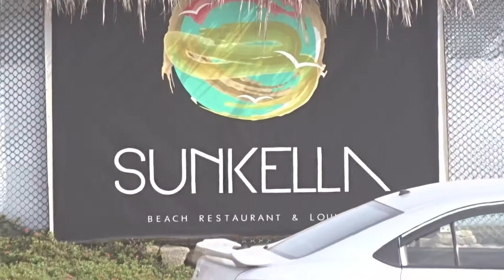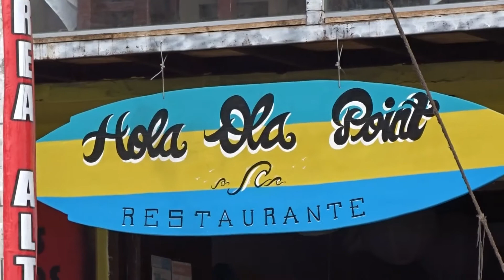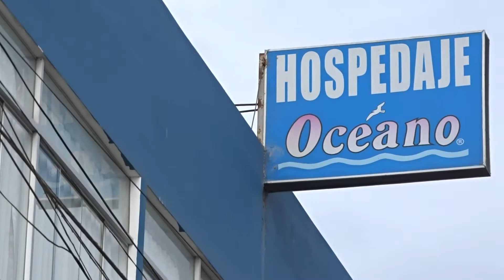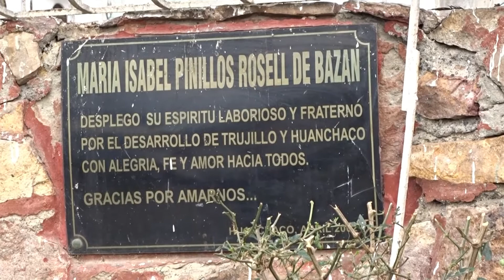Afternoon walk in Huanchaco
Join me on my afternoon walk in Huanchaco. March 9, 2021

We start from the orange house I live, my apartment is next to the top by the open window. 4th floor, because here is the ground floor = floor 1. We turn out onto the main street in the area, Los Pinos.

At Los Pinos we look left and right and continue towards the first park.

Then on towards park two.

Here in Perú you are quite polite and when I start to cross the park an older unknown man greets me and it is me you hear say "Buenas tardes" good afternoon.

This park was my dog Amigo's favorite and as you can see, more dogs like this park. Here we now turn right and follow Rio Seco.

We follow the surfer who is on his way to the Pacific Ocean and soon we will cross the third park on my daily little walk.

Here you also see the outlet on the Rio Seco, (the dry river), here you also see how incomparably stupid the outlet is shaped, it is uphill. No wonder the city was flooded in 2017.

The end of the park and here we cross the access road to Huanchaco and next is the ocean. On this side is Sunkella, formerly a wild party place. Nowadays a restaurant that I have not visited so far, but in the future so.

In the sea surfers and swimmers, on the beach sunbathers and people who relax.

These small six sides stalls are located along the beach and here mainly liquid in the form of pressed fruit is sold.

Across the street is my favorite cafe, Argolini, good views and good coffee.

Now we have come around to the beginning of Los Pinos, the parallel street to my street.

Next the outdoor gym, Insta Bar and the statue of a fisherman on his Caballito de Totora, it's time to turn right. Here on the other side is another small favorite place. Hola Ola Point restaurante, unfortunately they have opening hours that do not quite suit me, but damn good tacos.

Here we pass one of the Hostels that I stayed at during my reconnaissance holidays, Oceano, can be recommended.

It also sells the tastiest, most famous and safest Cremoladas in the city, juice that is squeezed out of various fruits, frozen and turned into "ice cream".

Fourth and last park before we reach home. When we leave it we meet the owner of the Thai restaurant by the park, therefore of course a Hola.

And we are back at "my" house again. Where the workers have now begun to grind elsewhere, sigh. Of course a little annoying, but good that the landlord takes care of the house.